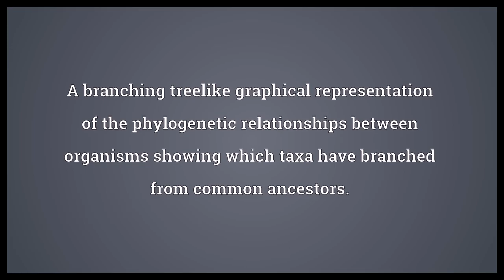Cladogram Meaning | Wordogram